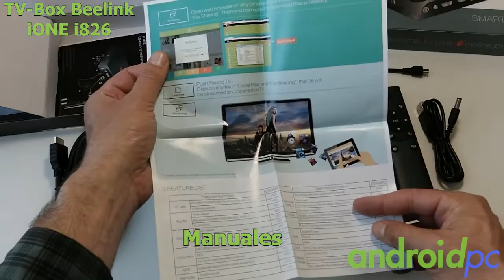Unboxing: TV-Box Android Beelink ione i826 con HDMI IN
Unboxing de un TV-Box Android Beelink ione i826SoC Quad Core S812 de Amlogic con 2GB de memoria RAM, 16GB de memoria de almacenamiento eMMC, wifi a/b/g/n y Bluetooth 4.0. En cuanto a conectividad es un Android TV que destaca por encima de todo su conector HDMI IN que nos permite añadir una fuente externa de video a muestro TV-Box.

Thanks to Gearbest.com